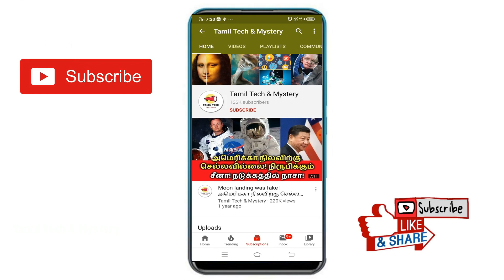Tamilnadu Rain news 2020 | வங்கக்கடலில் உருவாகிய புதிய புயல்! 15 மாவட்டங்களில் கனமழை! Rain news 2020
Tamilnadu Rain News 2020. In this  In this video, we will see the Tamilnadu Rain News 2020 and new cyclone is formed in the Bay of bengal. Now, we are in rain reason but we cant get so much of rain. So, this cyclone news may give a happiness to you. A new cyclone is going to formed and it will give rain to Odissa and Tamilnadu. The director, Puviyarasan told that this cyclone will get strong and move towards odissa tomorrow otherwise it will move towards Bay of bengal. So, it will give little bit of rain only to Tamilnadu Rain News 2020. Also, he told that 15 districts will get rain due to this cyclone.